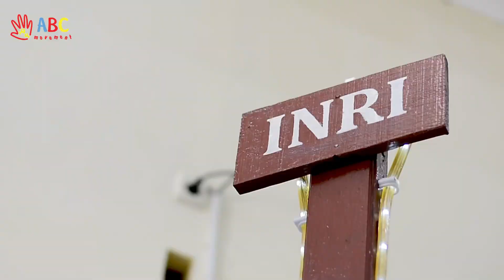Highlight KKR Anak Papua 2024 , Terang Papua , 26 Februari - 03 Maret 2024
Puji Tuhan KKR Anak dapat terlaksana dengan baik dan begitu banyak anak-anak dilawat oleh kuasa Tuhan. Tanah Papua sangat haus akan kasih dan lawatan Tuhan. Anak-anak begitu antusias dan sangat semangat sekali.

Tuhan memberkat seluruh anak anak di Tanah Papua, biarlah kasih dan kuasanya turun pada generasi penerus ini

Kami sampaikan terima kasih kepada seluruh tim @terang.papua yang luar biasa. Tuhan Yesus memberkati

Matius 19:14
Tetapi Yesus berkata: ”Biarkanlah anak-anak itu, janganlah menghalang-halangi mereka datang kepada-Ku; sebab orang-orang yang seperti itulah yang empunya Kerajaan Sorga.”

Song used in this video
- Datanglah Dan Bertahta - NDC Worship
- Holy Forever - Bethel Music, Jenn Johnson | Guitar Cover by Nathan Park